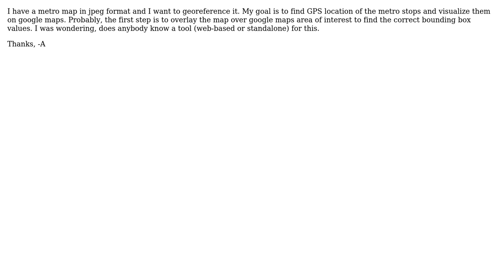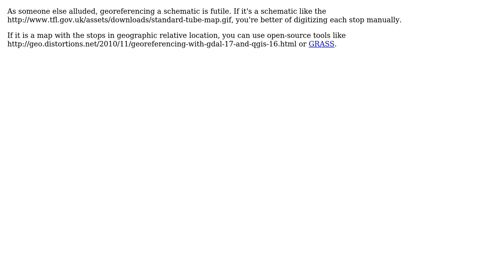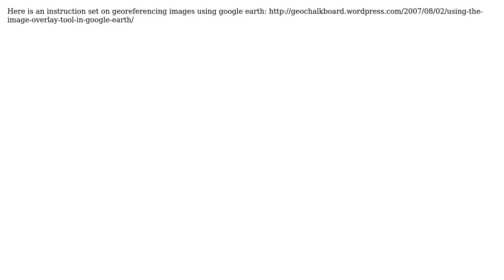GIS: GIS newbie, How to georeference a jpeg metro map using OSS? (4 Solutions!!)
GIS: GIS newbie, How to georeference a jpeg metro map using OSS?

With thanks & praise to God, and with thanks to the many people who have made this project possible! | Content (except music & images) licensed under CC BY-SA | Music | Images & others | With thanks to user Sean user relet user Name user badkins user Ali Salehi and the Stack Exchange Network Trademarks are property of their respective owners. You are responsible for your own actions.